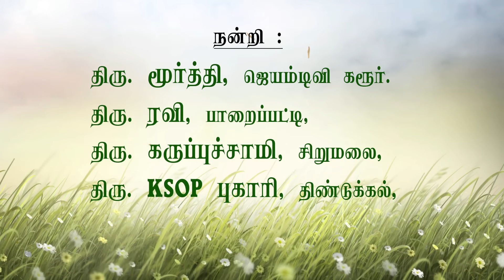Guru Peyarchi palangal 2016 Mithunam Rasi by DINDIGUL P.CHINNARAJ ASTROLOGER INDIA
குரு பெயர்ச்சி பலன்கள் மிதுனம் ராசி #3
நடப்பு துர்முகி வருடம் ஆடி மாதம் 18ம் தேதி (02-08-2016) வாக்கிய பஞ்சாங்கப்படியும் ஆடி மாதம் 27ம் தேதி (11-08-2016) அன்று குரு பெயர்ச்சி நடைபெறுகிறது. குரு பகவான் சிம்ம ராசியில் இருந்து கன்னி ராசிக்கு பெயர்ச்சி அடைகிறார்.
                    அதிமுக்கியத்துவம் வாய்ந்த குரு பகவானின் பெயர்ச்சியால் பன்னிரண்டு ராசிக்காரர்களுக்கும் நடைபெறும் பலன்களை திண்டுக்கல் ப.சின்னராஜ் ஜோதிடர் அவர்கள் வழங்கி இருக்கிறார்.